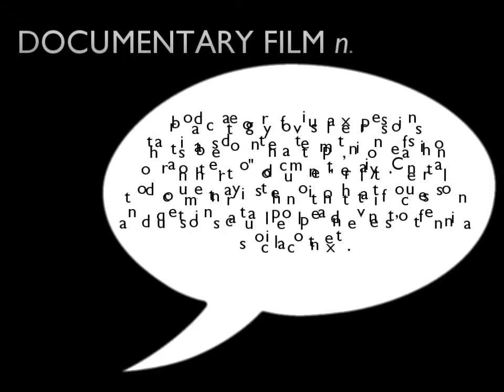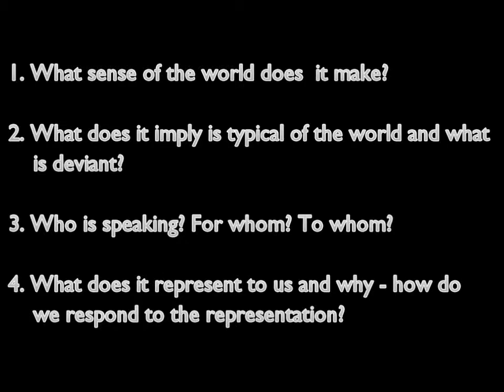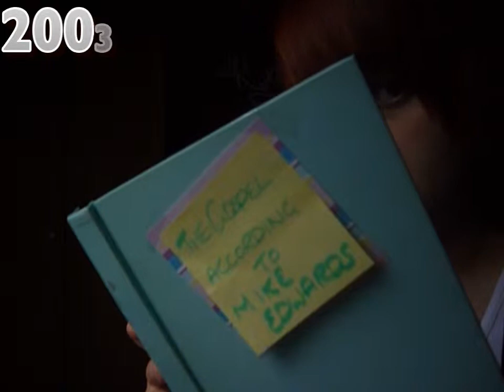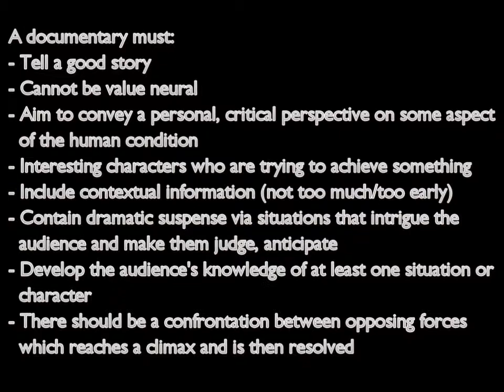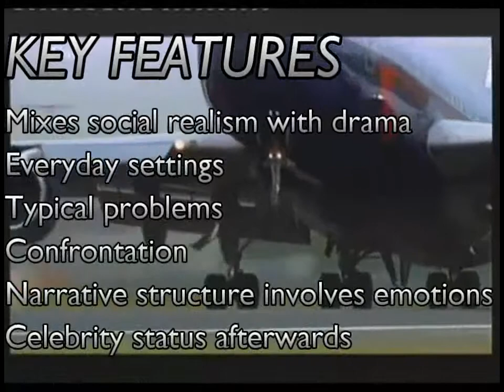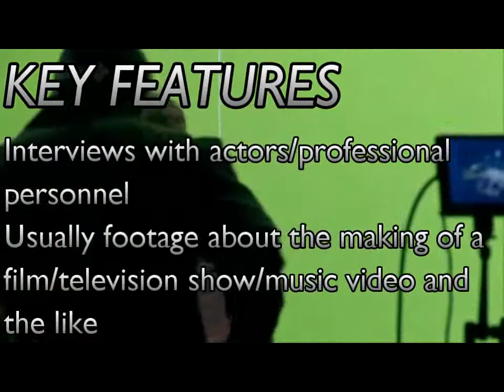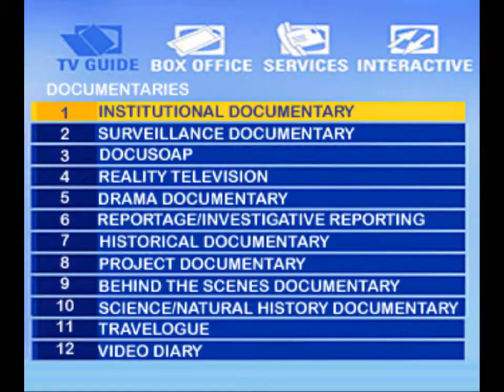Generic Conventions of Documentaries - Assessment Objective 4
This is my video of generic conventions and necessary theories relating to documentaries. I created the final few minutes of the video to look like TV guide as I believe this to be creative and brings the information to life. This task fulfills Assessment Objective 4.